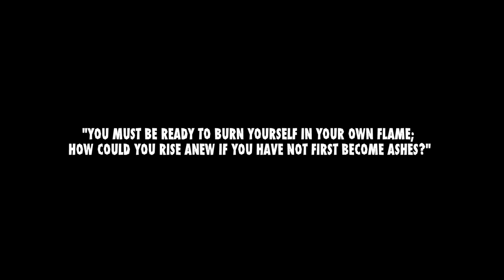The Nightskinny's HANDMADE GRENADE feat M.Sayyid H.Priest & Tayone - Official Video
SAIZEN MEDIA PRESENTS

The NightSkinny's HANDMADE GRENADE (ft. Antipop Consortium / Airbor Audio & Dj Tayone)

Official Video Extracted from the brand new The Skinny's HANDMADE GRENADE - Metropolis Stepson NYC Edition 7" Vinyl + DVD Bundle. Blasting Screens and Speakers Worldiwde December 2010.

Produced by: QUESTION MARK, INK
In association with Vision Film, Eden Garden Studio, Relief Records eu, Baxter building.

Directed by Bod
Co directed by Max Pozzi & Ale Formenti
Camera E.Gruttad'auria
Editing & Post by Bod
Photo by M.Dribble

Distorted beats, razor-sharp rhymes, nasty cuts and creativity-filled states of mind, where innovation, experimentation and originality play key roles.

Moments and elements often invisible and imperceptible for those who solely rely on mass-media information and don't dare to venture down into the deepest and darkest alleys of the underground. And it's exactly in those mysterious fog-filled underground alleys that The Night Skinny lives and manifests.

Following up on the success of "Metropolis Stepson", a concept album that, as the title suggests, draws inspiration and force from Fritz Lang's all time masterpiece "Metropolis", and acclaimed and welcomed by passionate reviews on magazines worldwide, the producer Cee Mass, alias The Night Skinny, further re-enforces the basic foundations on top of which the album was created, and dares to raise the bar even further with HANDMADE GRENADE - Metropolis Stepson NYC Edition.

A 7" limited edition vinal guest starring special appearances of  M. Sayyid & H. Priest (Airborn Audio / Antipop Consortium) and Vordul Mega (Cannibal Ox), and also featuring Italian turntablist extraordinaire DJ Tayone (Aliern Army, Videomind).

The New York Edition confirms the international standards and approach of the Milan-adopted producer who manages to bridge two parallel realities, two cities, Milan and New York, with an apparent common denominator, and takes the listener on an audio-visual tour that focuses on conceptual strength, original synth-driven sounds and rhythmic landscapes half way between a retro-futuristism and dream-like scenarios.

The evocative power of the Night Skinny's sound finds its natural visual transposition in the official video for the title track Handmade Grenade, a collaborative effort that sees talents of the international advertising world and independent video-production scene team-up and bringing creative ideas to the table.  Under the overall art direction, coordination and strategic management of internationally acclaimed advertising agency Saizen Media, the direction of renowned Movie Director Massimo "Bod" Ciceri, Max Pozzi and Ale Formenti from Milan based production house Vision Film / Question Mark Ink, and the visual works of Paolo "Worde" Soriano and Adolfo "Prolifique" Pretorino,  The Night Skinny crafts a limited edition (300 copies) double feature vinyl-dvd bundle that pays tribute to classic Italian 70s thriller cinema.